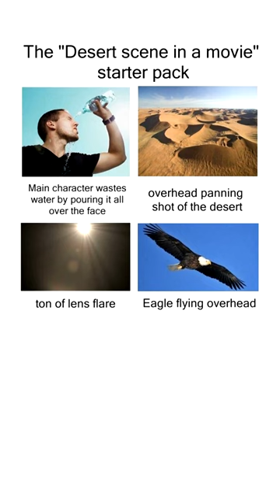Funny Random Memes 304 Memes 1618